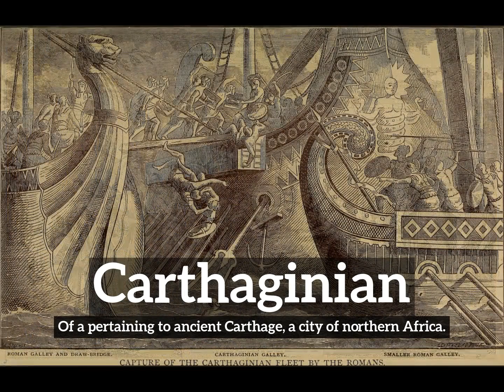How to Say Carthaginian in English? | How Does Carthaginian Look? | What is Carthaginian?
Learn how to pronounce carthaginian with Imago Spectrum.

What is carthaginian?
How does carthaginian look?
How to say carthaginian in English?
What does carthaginian represent?
What is the defintion of carthaginian?

Imago Spectrum allows you to easily memorize common English words and phrases by joining visual and auditory learning environments into a short video. Focus on the images and repeat carthaginian several times for best retention results.

In this video we are speaking the word, carthaginian. Do take note of how carthaginian is spelled.
The definition of carthaginian is listed below the word in the video.
Carthaginian:  Of a pertaining to ancient Carthage, a city of northern Africa.